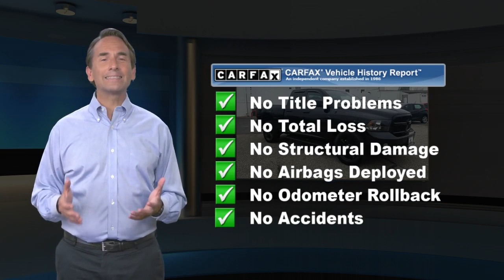Used 2018 Ram 1500 Express, Glen Burnie, MD 05089A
JBA Chevrolet

2018 Ram 1500 Express BACK UP CAMERA, ABS brakes, Body Color Front Fascia, Body Color Grille, Body Color Rear Bumper w/Step Pads, Carpet Floor Covering, Center Hub, Delete Class IV Receiver Hitch, Delete Spray In Bedliner, Electronic Stability Control, Front Floor Mats, Front Fog Lamps, Heated door mirrors, Low tire pressure warning, ParkView Rear Back-Up Camera, Quick Order Package 22J Express, Ram 1500 Express, Rear Floor Mats, Traction control.At JBA Chevrolet, we have a rigorous inspection of every vehicle. We strive to offer you a great deal, an excellent selection and a sincere, professional sales staff to make every experience here an enjoyable one. Come see us today to see why our customers choose to make JBA Chevrolet THE place to purchase their next vehicle.

[RLVID:7082:0d31aae6e065ecf2:5c529e172f8a3c0d:1]